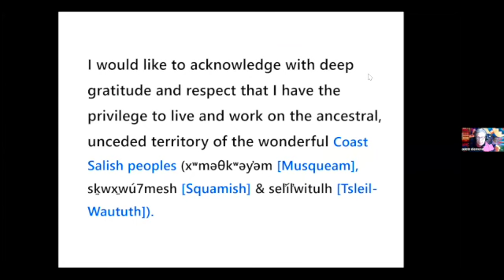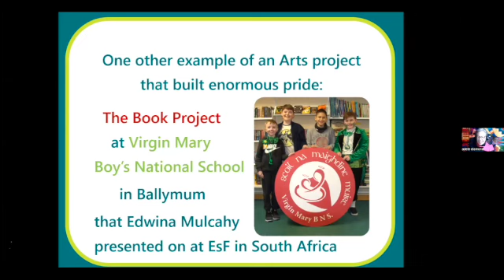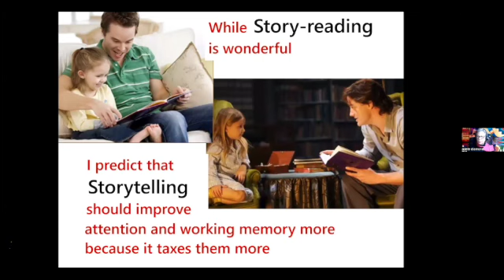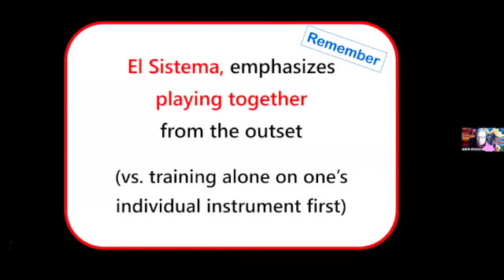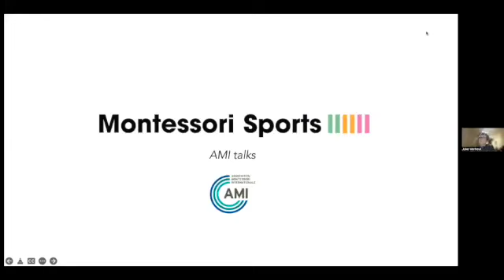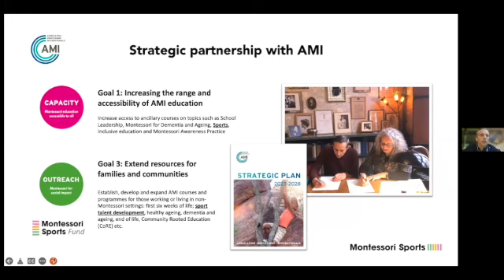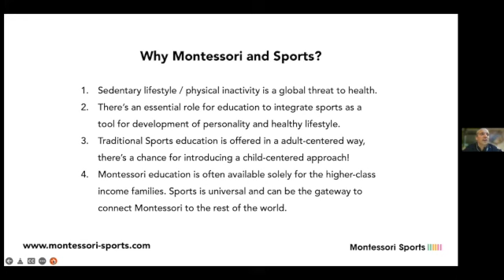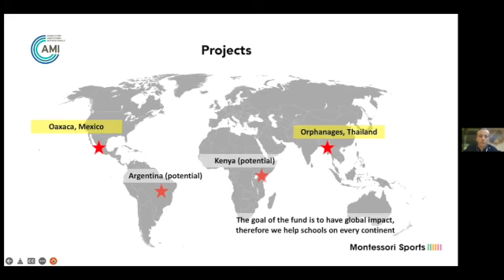AMI Talks: The Importance of Movement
Welcome to the latest episode of the AMI Talks! On November 15th, we hosted an insightful talk exploring the topic of The Importance of Movement. Our line-up of speakers was dynamic, and we began with the globally renowned Professor Adele Diamond, who is a pioneer in the field of developmental cognitive neuroscience. In her presentation, she discussed the profound significance of music, dance, and movement. After Professor Diamond's talk, we had the privilege of hearing from Ruben Jongkind and Patrick Oudejans, the two visionaries behind Montessori Sports. They shared their perspective on how "Sport is a key to educating human potential."

🔗 You can learn more about the speakers of this AMI Talk by visiting